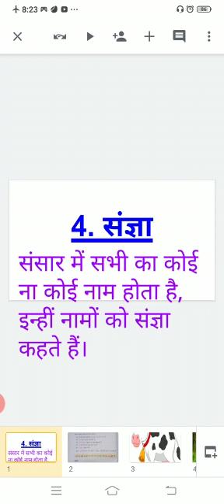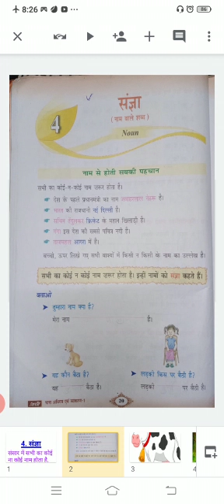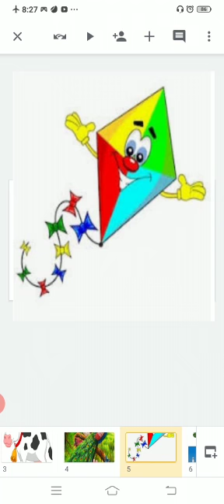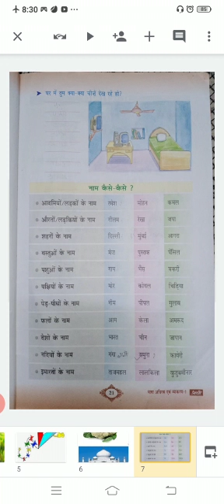Class- 1st हिंदी || पाठ- 4 संज्ञा || By Anupama Dubey